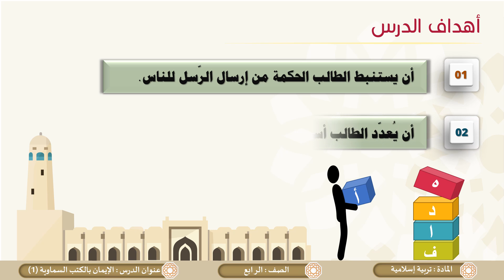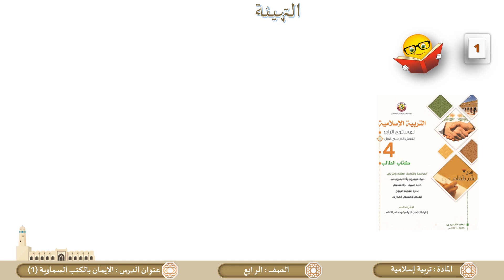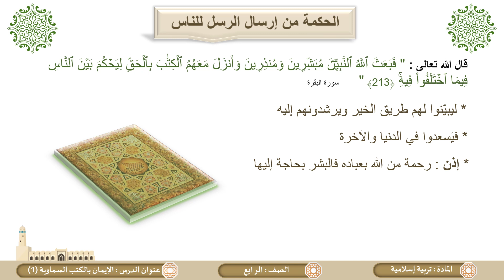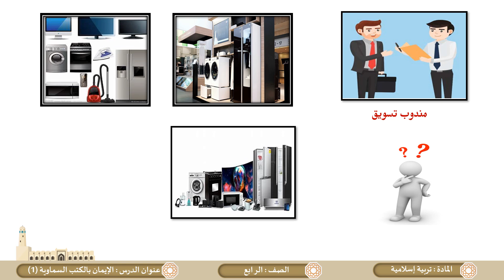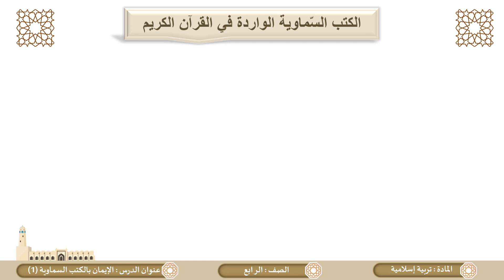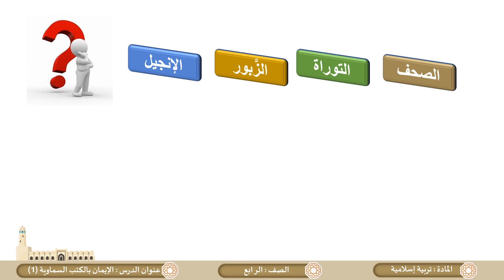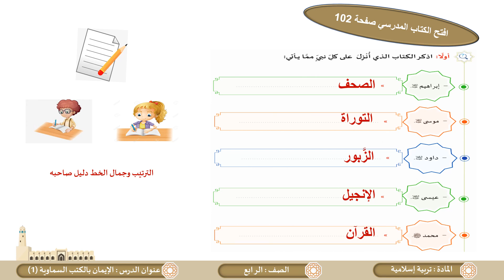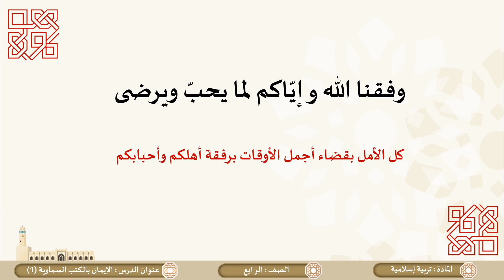الصف الرابع التربية الاسلامية الايمان بالكتب السماوية ج 1